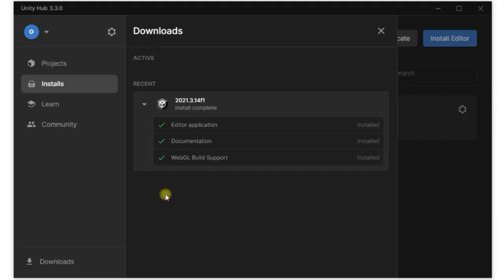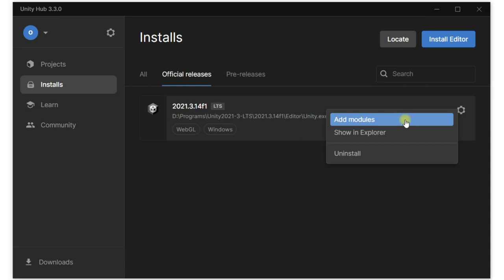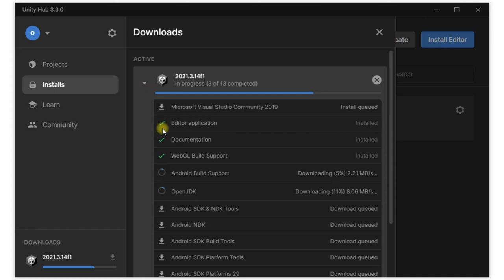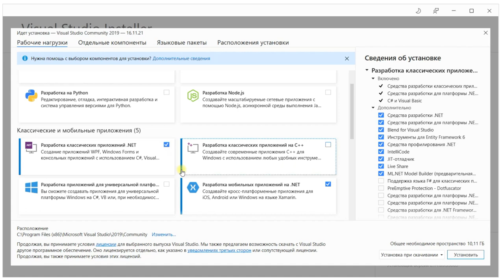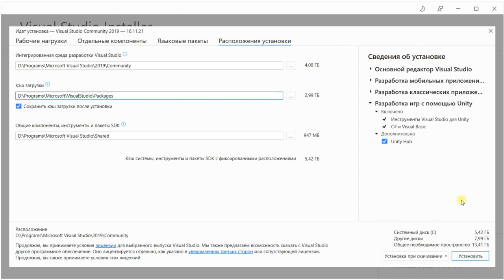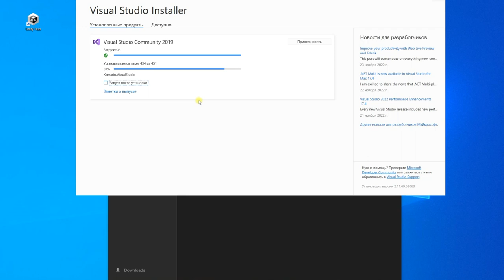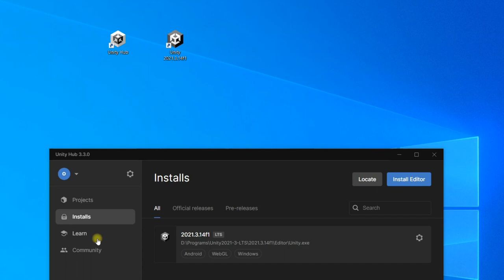Как установить Unity 2021 и выше - продолжение (дополнительные модули, Visual Studio Community)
Рассматриваем подробно 3-й этап установки Unity посредством UnityHub - добавляем необходимые модули.
Устанавливаем Visual Studio Community, предусматривая его интеграцию с Unity, а также поддержку сборки мобильных приложений и игр под Android.